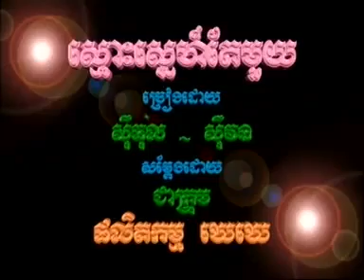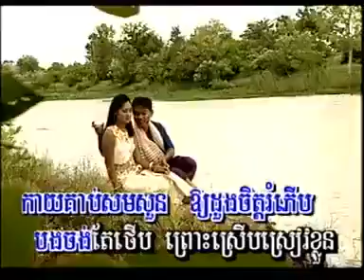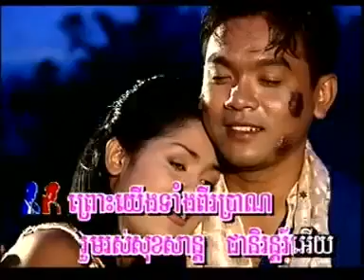Preah tinavong neang pov